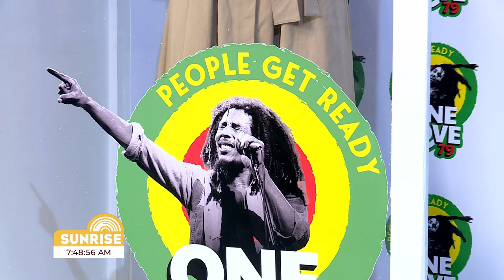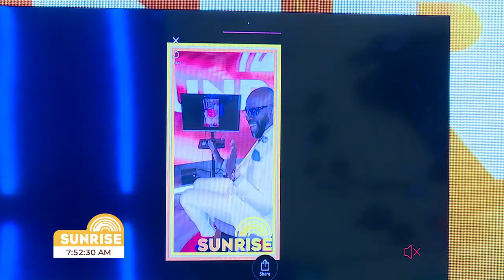Up Your Photo Booth Game with Vogue Pixel JA | Sunrise Feb 21, 2024 | CVMTV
It’s time for a photography lesson with Noel from Vogue Pixel JA. Today, we’re featuring his photo booth life sized box and his 360 red carpet glam set! Wonlidj “Noel” Smith, Cinematographer and Managing Director of Vogue Pixel JA brings the glam to Sunrise.